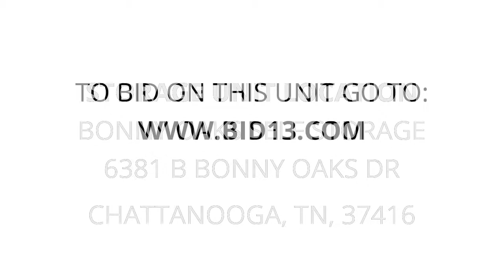bonny oaks self storage - Unit 43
totes, boxes